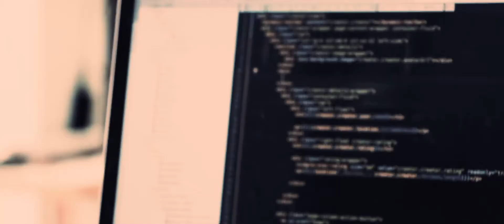Blockathon Presented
Get ready for Blockathon 2021.
Your next great idea is just around the corner.